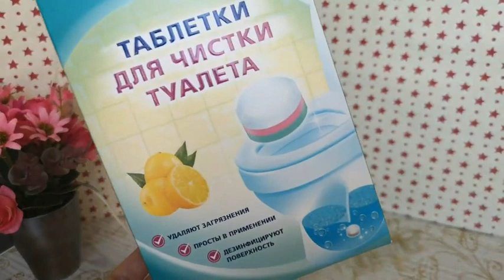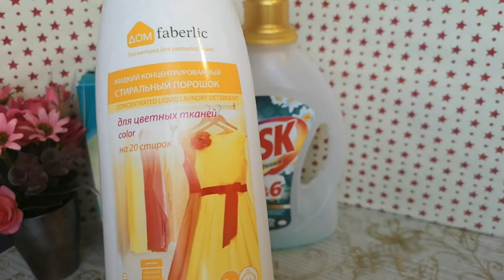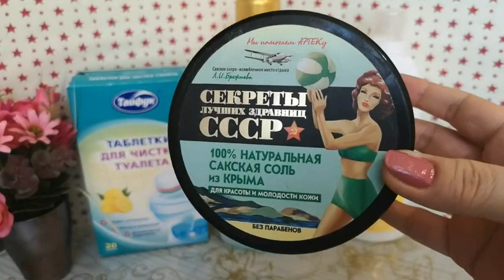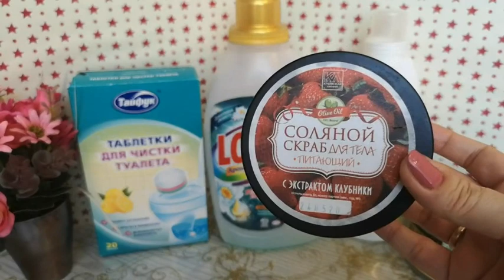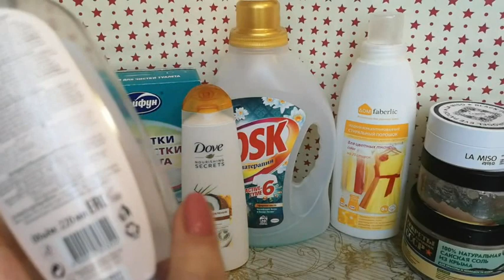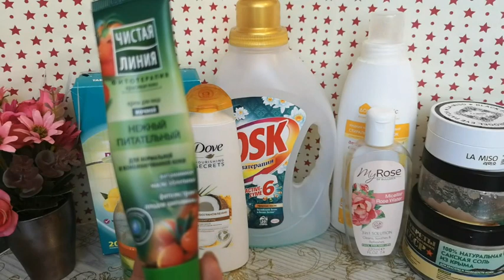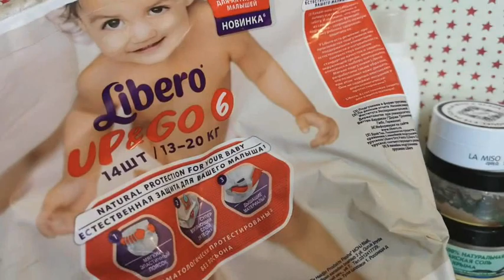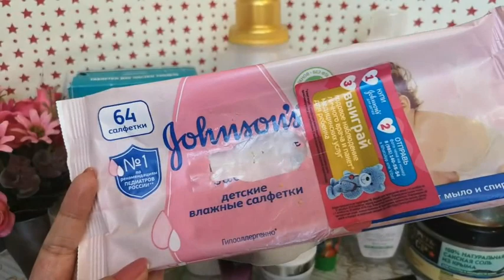Пустые баночки апреля